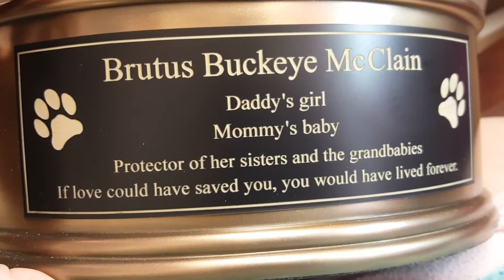Our new urn for Brutus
From Perfect Memorials